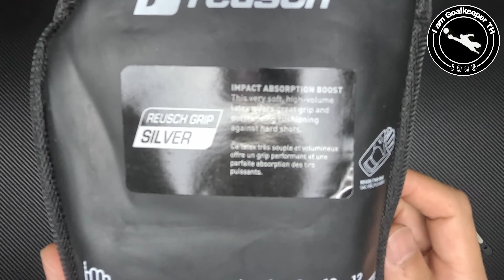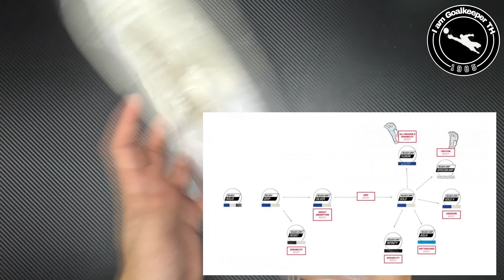I am Goalkeeper TH Review : REUSCH LEGACY ARROW SILVER GLOVE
เป็นการ รีวิว ถุงมือ REUSCH LEGACY ARROW SILVER GLOVE พากษ์เสียงภาษาไทยโดย "ใครก็ไม่รู้" !!